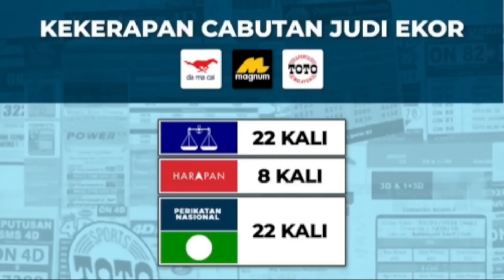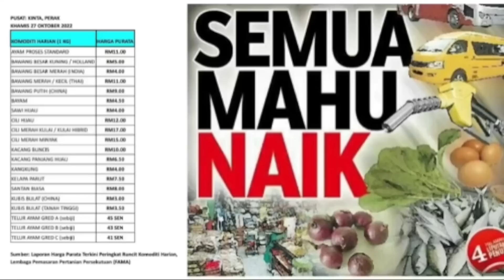Anwar Ibrahim: Ucapan Penuh Ceramah Mega Harapan Negeri Kelantan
10/11/2022 Kota Bharu, Kelantan